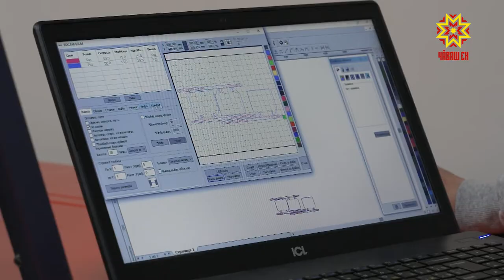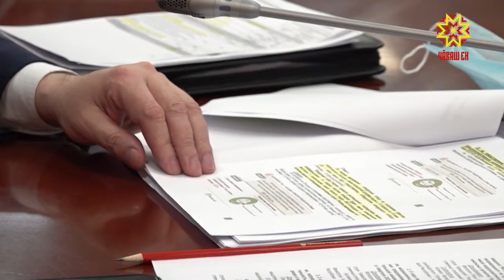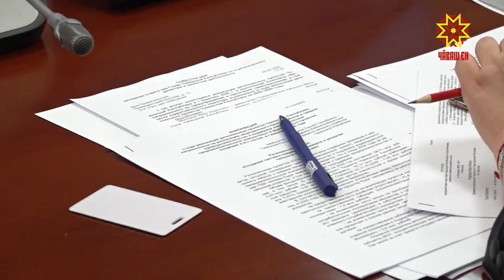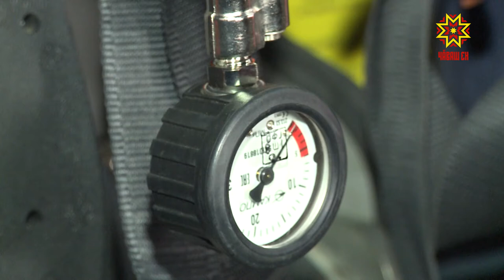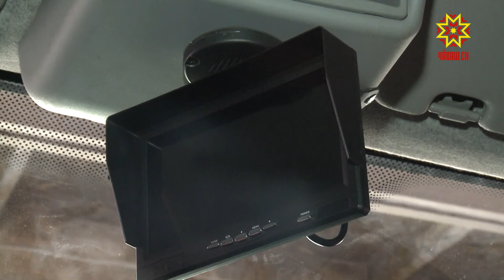Республика 30.04.2020 на чувашском языке. Специальный выпуск в 13.00